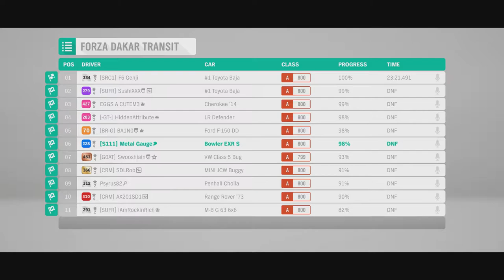Forza Dakar Round 2 - Forza Horizon 4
Here is the second round of the Forza Dakar. The charm has now worn thin and now begins the start of a very long grind to the end of the race.